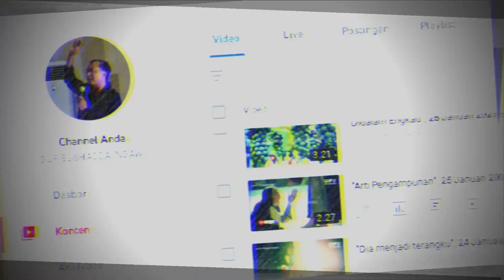Berpikir Bijak, 7 September 2023, Suara Penggembalaan GUP El Shaddai Ngawi